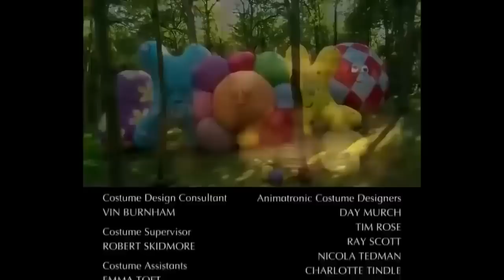In the Night Garden 418 - What Loud Music, Tombliboos! | Videos For Kids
In the Night Garden 418 - What Loud Music, Tombliboos! | Cartoons for Kids

In the Night Garden 231 - Looking for Each Other | Full Episode Compilation | Cartoons for Kids

Igglepiggle discovers musical stepping stones. The Tombliboos hear Igglepiggle�s stones and then they hear Upsy Daisy singing. What lovely music. The Tombliboos go home and play music as well � very loudly! Makka Pakka must use his trumpet through Upsy Daisy�s megaphone before the Tombliboos can hear him.

And so begins In The Night Garden… a thoroughly modern interpretation of a nursery rhyme picture book that takes children on an imaginative journey to meet a host of wonderfully silly characters living together within a happy and caring community.

★ Igglepiggle! ★

★ Upsy Daisy! ★

★ Makka Pakka! ★

★ The Tittifers ★
The Tittifers are brightly coloured birds that sing as individuals throughout the programme, and then together form a beautiful harmony as a signal for bedtime.